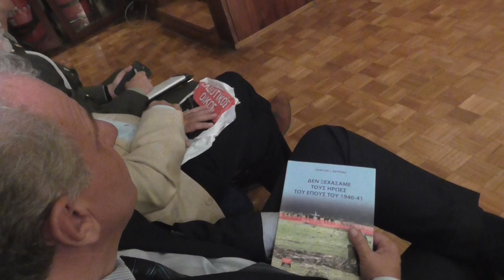Παρουσίαση του βιβλίου του κ.Γ.Σούρλα:«Δεν ξεχάσαμε τους Ήρωες του Έπους του 1940-41» (12)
Στο αμφιθέατρο «Ιωάννης Καποδίστριας» του Πολεμικού Μουσείου έγινε η παρουσίαση του εξαιρετικού βιβλίου του κ. Γεωργίου Ι. Σούρλα: «Δεν ξεχάσαμε τους Ήρωες του Έπους του 1940-41» παρουσία πλήθους κόσμου. Την ίδια μέρα, ο O Πρόεδρος της Δημοκρατίας, κ. Προκόπης Παυλόπουλος, εγκαινίασε την έκθεση με τα προσωπικά αντικείμενα των Ελλήνων πεσόντων κατά το Έπος του 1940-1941 (Αθήνα * Δευτέρα, 21 Οκτωβρίου 2019).